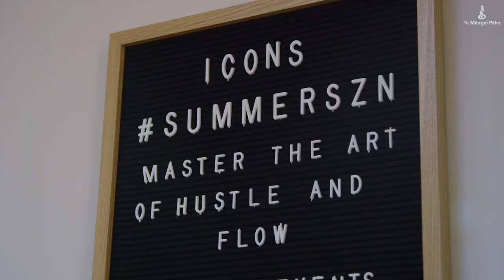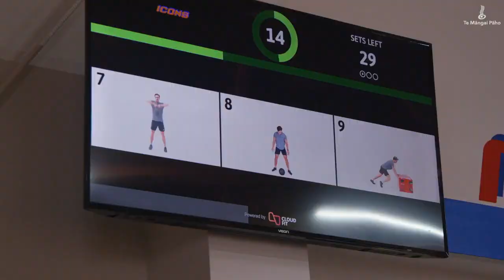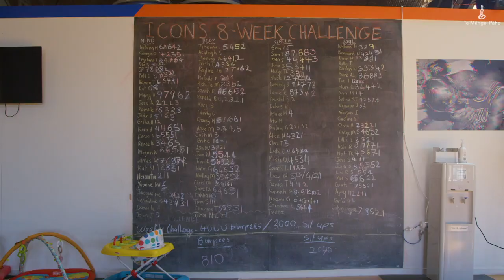Turanga FM Parakuihi Online Episode 28 - Icons fitness studio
On Episode 28 we catch up with Gary and Keriana Nepe, owners of icons fitness studio, they show us around and we gear up for a workout

Parakuihi Online with Matai and Rahia

Tomo mai! He reka te kai

91.7FM on air and online